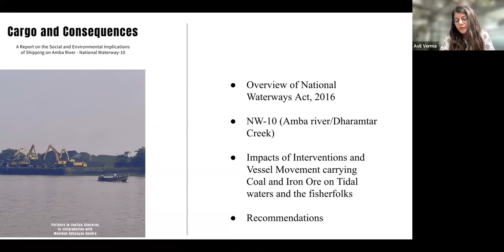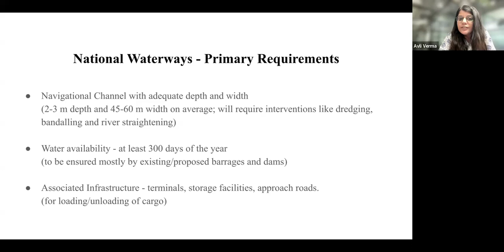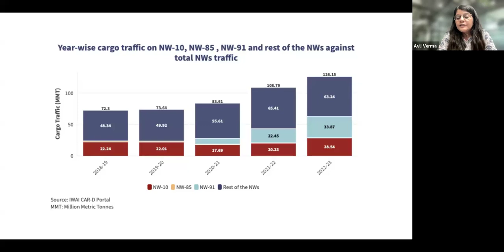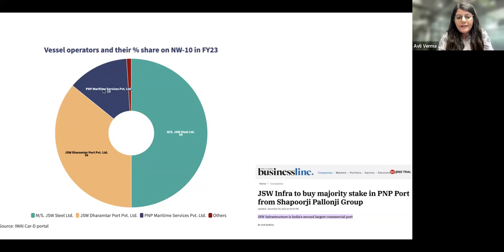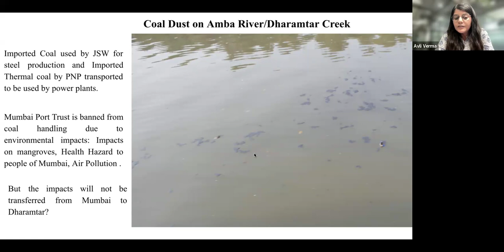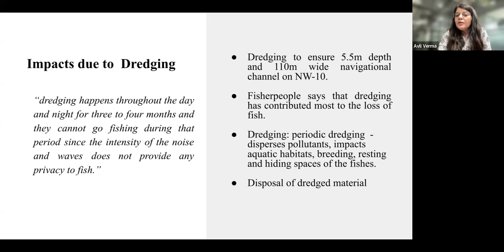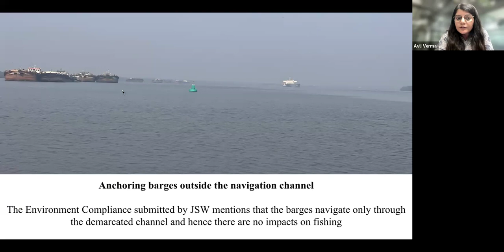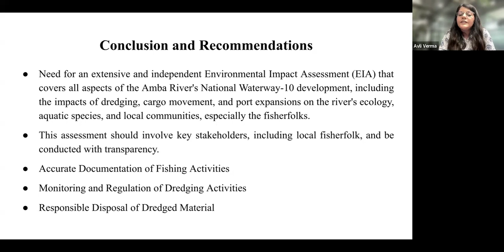Webinar on Amba Waterway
Discussion on Manthan's report  'Cargo and Consequences:A Report on the Social and Environmental Implications of Shipping on Amba River - National Waterway -10'